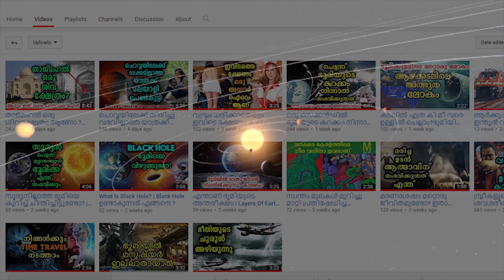ഭൂമിയിലെ എട്ടാമത്തെ ഭൂഖണ്ഡം കണ്ടെത്തി,പേരും ഇട്ടു | The Earth's 8th Continent?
Based on geological definitions of a continent, the Earth actually has a lost eighth continent, known as Zealandia. Most of this continent is submerged beneath the sea, while a tiny sliver, including New Zealand, is above the water

Malayalam Mojo is a channel dedicated to Science. We strive to update you on all the important innovations and developments in the world of science and the mysteries of the world we live in.